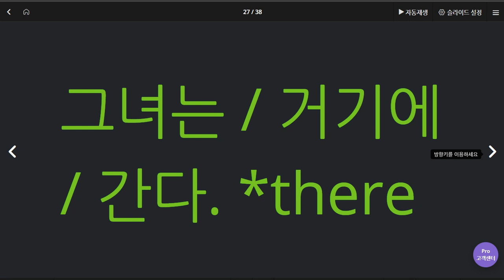백민철 2020 06 09